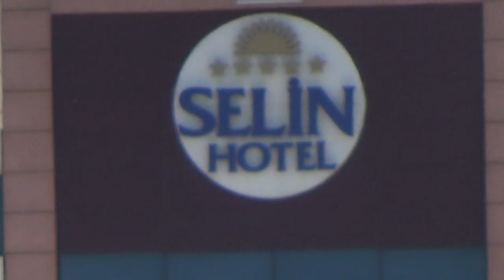Türkei Colakli Side Hotel LTI Kamelya World Selin Resort & Spa - Fussballplatz